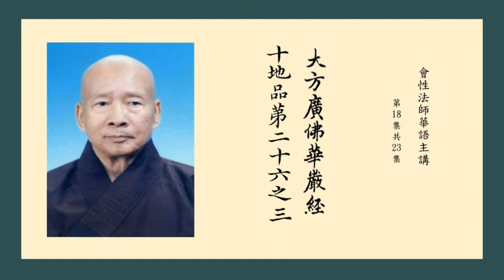大方廣佛華嚴經十地品之三 18 會性法師華語主講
如實觀一切有為行前際、後際。知從前際無明、有、愛，故生生死流轉，於諸蘊宅不能動出，增長苦聚；無我、無壽者、無養育者、無更數取後趣身者，離我、我所。如前際，後際亦如是，皆無所有。虛妄、貪著，斷盡出離；若有若無，皆如實知。佛子，此菩薩摩訶薩復作是念：此諸凡夫愚癡無智，甚為可愍。有無數身已滅、今滅、當滅，如是盡滅，不能於身而生厭想，轉更增長機關苦事，隨生死流不能還返，於諸蘊宅不求出離，不知憂畏四大毒蛇，不能拔出諸慢見箭，不能息滅貪、恚、痴火，不能破壞無明黑暗，不能幹竭愛欲大海，不求十力大聖導師；入魔意稠林，於生死海中，為覺觀波濤之所漂溺。佛子，此菩薩摩訶薩復作是念：此諸眾生受如是苦，孤窮困迫，無救無依，無洲無舍，無導無目，無明覆翳，黑暗纏裹。我今為彼一切眾生，修行福智助道之法，獨一發心，不求伴侶；以是功德，令諸眾生畢竟清淨，乃至獲得如來十力、無礙智慧。佛子，此菩薩摩訶薩以如是智慧觀察所修善根，皆為救護一切眾生，利益一切眾生，安樂一切眾生，哀愍一切眾生，成就一切眾生，解脫一切眾生，攝受一切眾生；令一切眾生離諸苦惱，令一切眾生普得清淨，令一切眾生悉皆調伏，令一切眾生入般涅槃。 佛子，菩薩摩訶薩住此第五難勝地，名為念者，不忘諸法故；名為智者，能善決了故；名為有趣者，知經意趣，次第連合故；名為慚愧者，自護、護他故；名為堅固者，不捨戒行故；名為覺者，能觀是處、非處故；名為隨智者，不隨於他故；名為隨慧者，善知義、非義句差別故；名為神通者，善修禪定故；名為方便善巧者，能隨世行故；名為無厭足者，善集福德故；名為不休息者，常求智慧故；名為不疲倦者，集大慈悲故；名為為他勤修者，欲令一切眾生入涅槃故；名為勤求不懈者，求如來力、無畏、不共法故；名為發意能行者，成就莊嚴佛土故；名為勤修種種善業者，能具足相好故；名為常勤修習者，求莊嚴佛身、語、意故；名為大尊重恭敬法者，於一切菩薩法師處如教而行故；名為心無障礙者，以大方便常行世間故；名為日夜遠離餘心者，常樂教化一切眾生故。佛子，菩薩摩訶薩如是勤修行時，以布施教化眾生，以愛語、利行、同事教化眾生，示現色身教化眾生，演說諸法教化眾生，開示菩薩行教化眾生，顯示如來大威力教化眾生，示生死過患教化眾生，稱讚如來智慧利益教化眾生，現大神通力教化眾生，以種種方便行教化眾生。佛子，此菩薩摩訶薩能如是勤方便教化眾生，心恆相續，趣佛智慧；所作善根，無有退轉，常勤修學殊勝行法。 佛子，此菩薩摩訶薩為利益眾生故，世間技藝靡不該習。所謂：文字、算數、圖書、印璽；地、水、火、風，種種諸論，咸所通達；又善方藥，療治諸病顛狂、幹消、鬼魅、蠱毒，悉能除斷；文筆、贊詠、歌舞、妓樂、戲笑、談說，悉善其事；國城、村邑、宮宅、園苑、泉流、陂池、草樹、花藥，凡所布列，咸得其宜；金銀、摩尼、真珠、琉璃、螺貝、璧玉、珊瑚等藏，悉知其處，出以示人；日月星宿、鳥鳴地震、夜夢吉凶，身相休咎，咸善觀察，一無錯謬；持戒入禪，神通無量，四無色等及餘一切世間之事，但於眾生不為損惱，為利益故咸悉開示，漸令安住無上佛法。